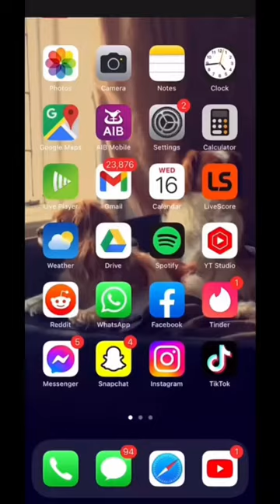WHEN YOU SPLASH WATER ON YOUR PHONE 📱😂